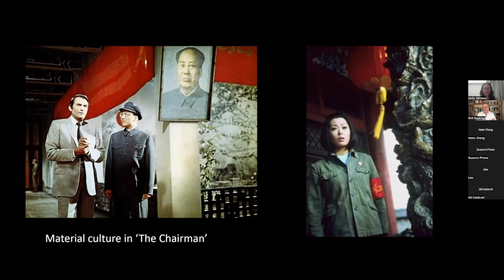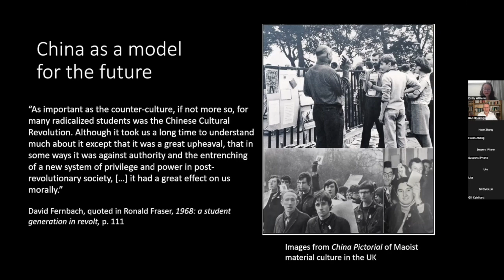Why do Bond villains wear Mao suits? by Emily Williams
In this clipping from Emily William's May 25 Royal Asiatic Society China Zoom event 'Mao Suits on the King’s Road: The Cultural Revolution in British Popular Culture', you'll learn why villains in James Bond movies wear Mao suits, what that iconic garment does and doesn't stand for.

The full event will be online on this YouTube channel soon.

Visit RAS China and become a local Shanghai or virtual member